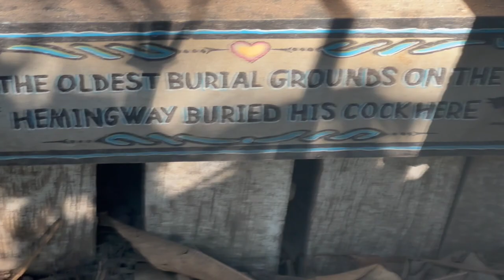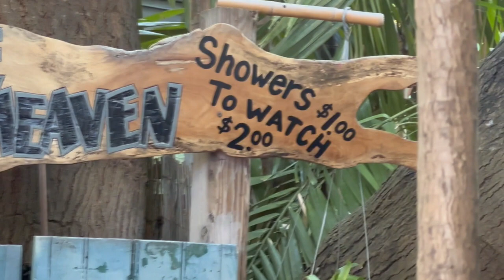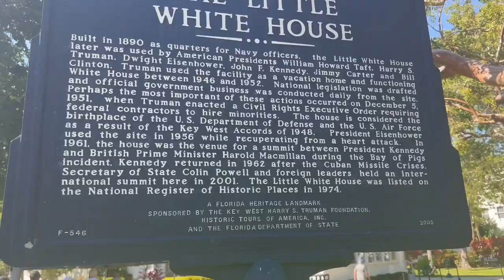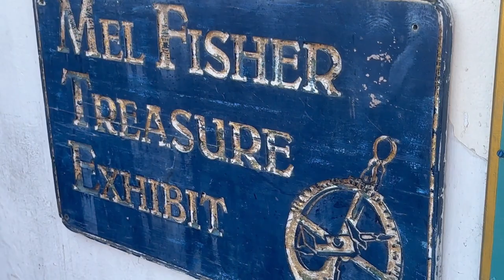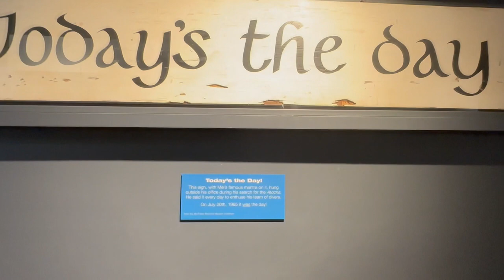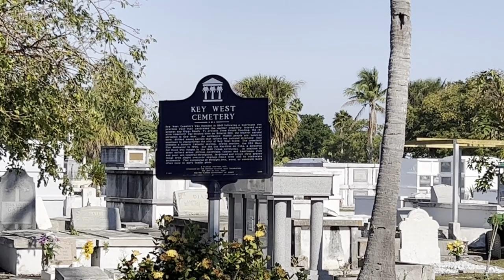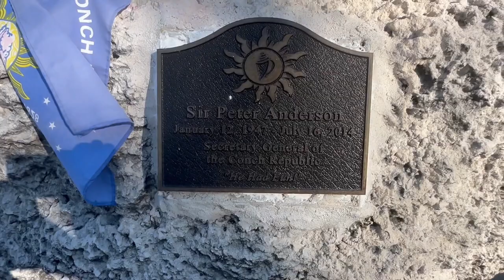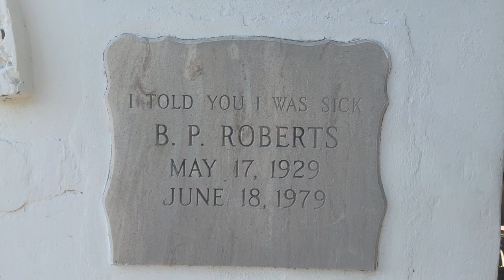The Great Loop #69: Sex, Lies, and History in Key West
We explore some of Key West's fascinating and very colorful history.